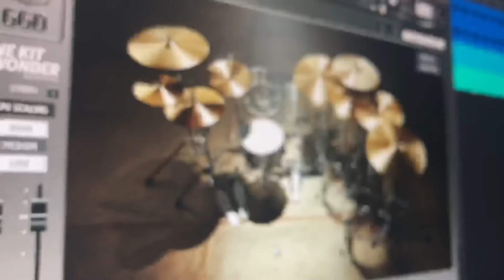Meshuggah - Humiliative (Intro Cover)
From the EP: None (1994)

I always wanted to do some covers using Getgood Drums One Kit Wonder: Architects and Submissio Audio 's Eurobass 3. Now I had the opportunity to do it with the Neural DSP's newly released Archetype: Gojira X plugin.